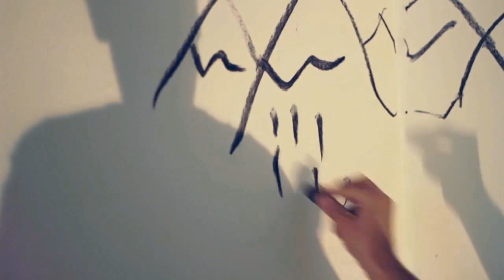Vieil - Atelier 210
Ecriture et mise en scène: Jean Le Peltier

Performance épique qui se raconte et se dessine sur les murs.

Vieil c'est l'histoire d'un géant blessé à la clavicule, d'une maison en bois de sapin, d'un hibou grincheux, d'une vieille dame appelée Poney et de Yves, un jeune homme amoureux. Tout commence le jour où Yves découvre le géant couché dans le jardin, avec des tatouages sur tout le corps et des corneilles qui lui piquent le visage. Il refuse qu'on le soigne et attend les conseils du Grand Ironiste...

Jean Le Peltier, artiste protéiforme, a créé un univers hors cadre, hors normes, hors tout. Il a imaginé une fable qui se raconte, oui, mais qui se dessine aussi, avec un fusain, sur de grands pans de papier blanc. De ce voyage insolite, émergent en direct des personnages touchants, naïfs et drôles. On a l'impression d'être dans un conte pour enfants, mais c'est plus espiègle que cela. Et il y a des chances que certains éléments soient l'évocation d'autres choses. En fait, plutôt que d'essayer d'imaginer ce que ça peut donner, il faut voir. C'est tout.

écriture, mise en scène et jeu: Jean Le Peltier
création lumière: Simon Stenmans
œil extérieur: Denis Robert
production : Elodie Beauchet

Spectacle créé dans le cadre de l'Ensemble Blaueblume